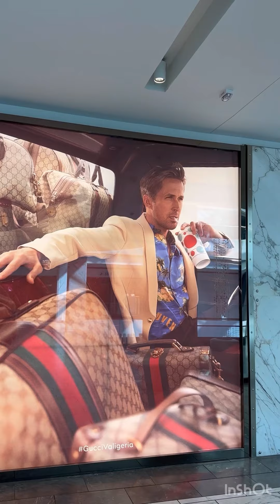Fashion Square at Scottsdale Arizona